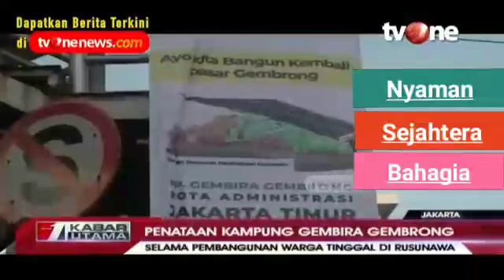Berita tvOne Kabar Utama Nyaman Sejahtera Bahagia News Tv